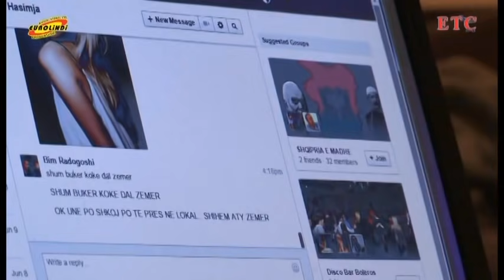Gezuar me Qumilin 2016 - Takimi me Facebook